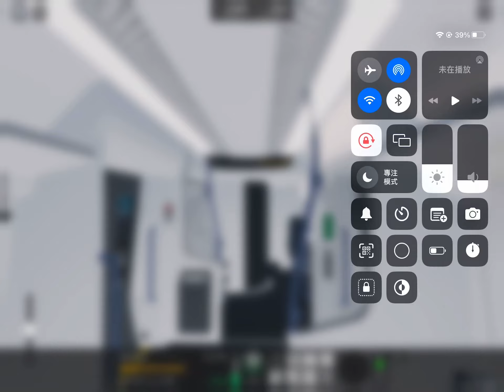愚人節SCR更新